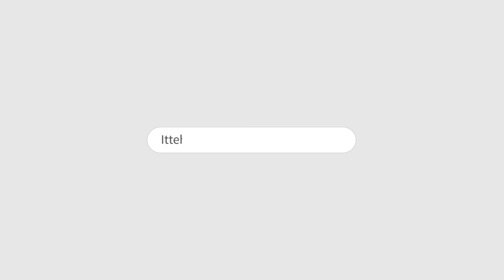ITTEHAD NEWS | BELGAUM NEWS | - BIJALI BILL ME IJAFA - AWAAM ME NARAZGI